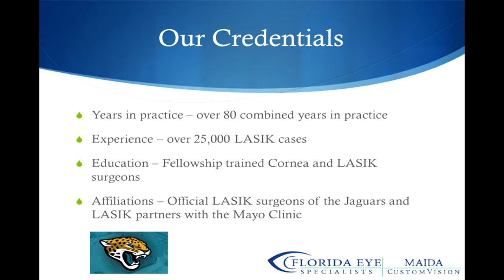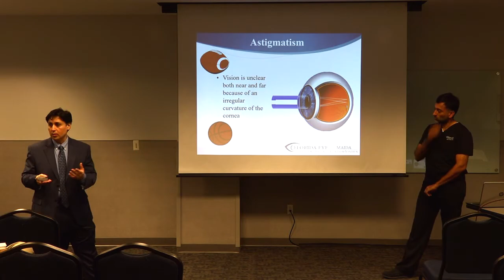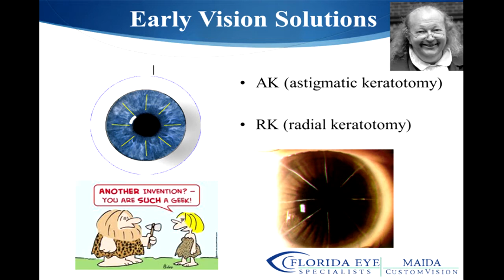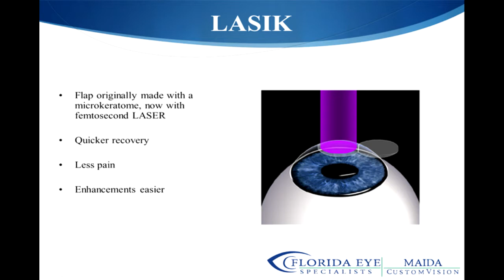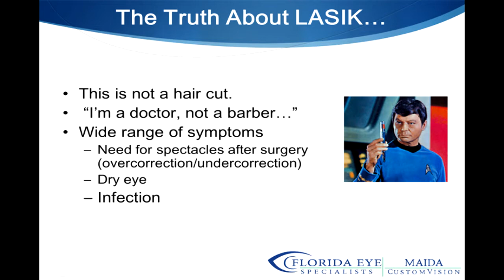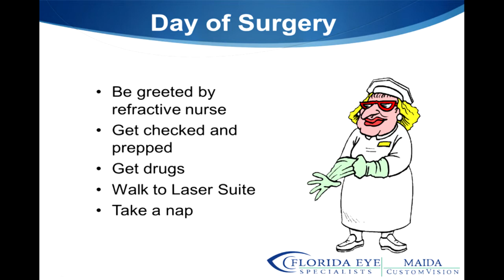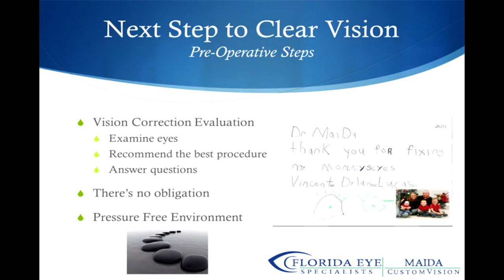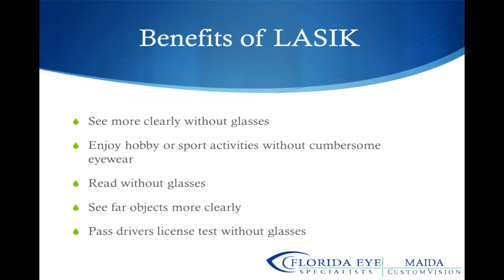Jacksonville LASIK Seminar - Drs. Chokshi and Hasan